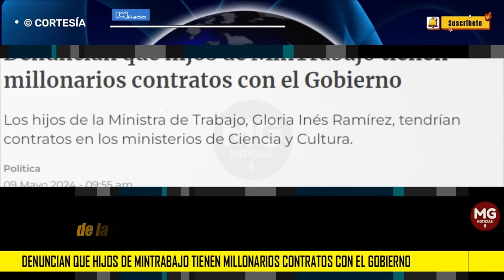ATENCIÓN ⛔ DENUNCIAN QUE HIJOS DE MINTRABAJO TIENEN MILLONARIOS CONTRATOS CON EL GOBIERNO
Los hijos de la Ministra de Trabajo, Gloria Inés Ramírez, tendrían contratos en los ministerios de Ciencia y Cultura.
RCN RADIO